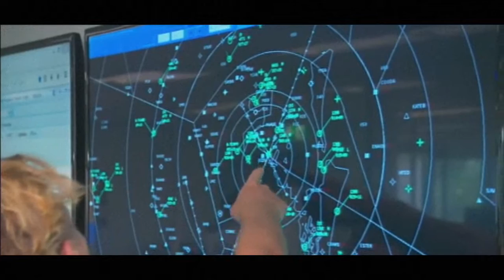Breaking News: Santa Claus en route to Australia.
Santa Claus en route to Australia.
Christmas-correspondent Allan Raskall has been tracking his sleigh.